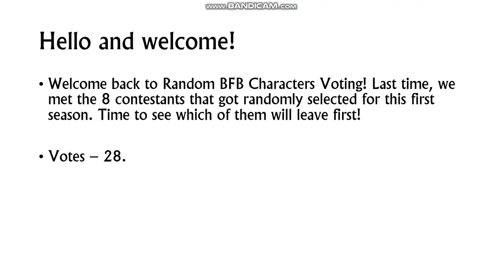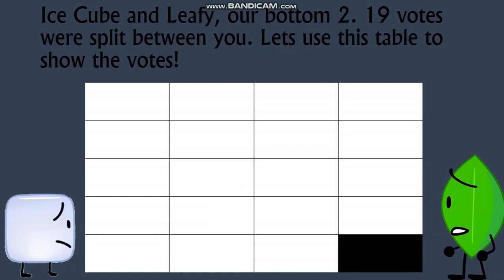Random BFB Character Voting Episode 2